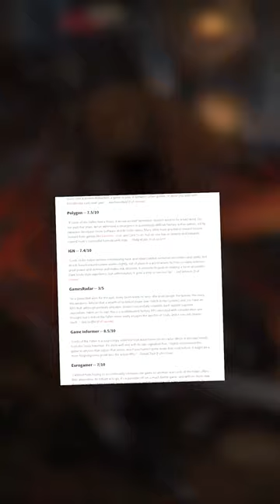Could Lords of the Fallen Be The Most Interesting Game of the Year?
Rebooting a nearly 10 year old mid-tier Dark Souls knock-off is an interesting choice... and I'm genuinely excited to see if it works!

And if you want to support us even further.

lord-89e330f3